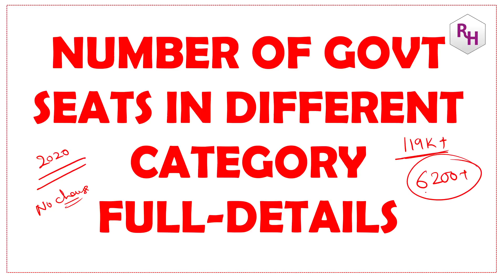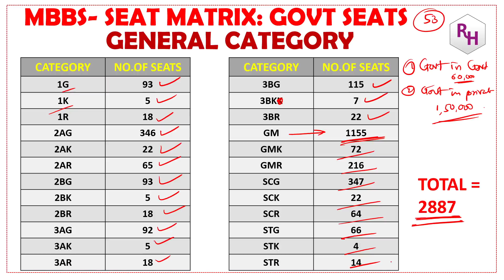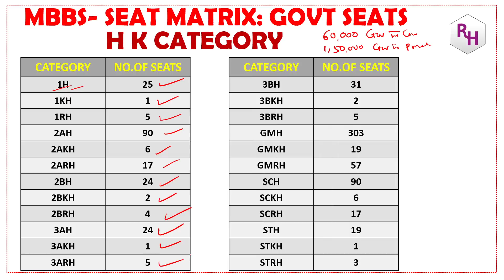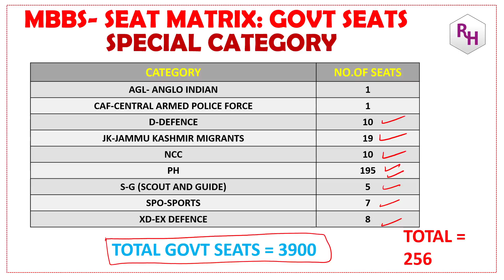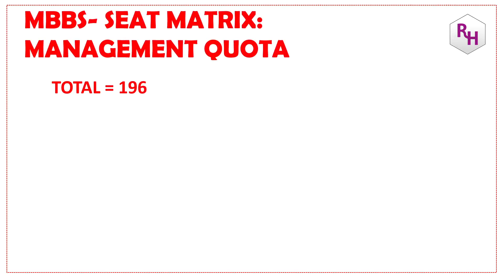KARNATAKA 85% STATE QUOTA MBBS SEATS / CATEGORY WISE COMPLETE DETAILS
BEST BOOK FOR MOCK TESTS:
10. Oswaal NEET UG Mock Test, 15 Sample Question Papers Physics, Chemistry, Biology Book (For 2021 Exam)
2. Super 10 Mock Tests for NTA NEET 2021 - 4th Edition
3. 5 Mock Tests for NTA NEET 2021 - 3rd Edition
4. Arihant Test Drive for Neet 2021 Exam | 30 Unit Tests (PCB) | 12 Mock Tests and 1000+ Subjectwise Most Difficult Question of Last 16 Years of NEET & AIPMT [Paperback] Arihant NEET Experts and Fastbook Library
5. NEET 12 Practice Sets 2020

BEST BOOKS FOR KVPY PREPARATION:
1. KVPY 12 Years Solved Papers 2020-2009 Stream SA
2. KVPY 12 Years Solved Papers 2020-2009 Stream SB/SX
3. Authentic SHORTCUTS, TIPS & TRICKS in PHYSICS for JEE Main, Advanced & KVPY

best books the students must have for preparation of kcet:
1. 15 years Karnataka CET Chapterwise Solutions PCM
2. 14 Years Solved Papers Karnataka CET Engineering Entrance 2021
3. Dinesh Karnataka Common Entrance test Chemistry (KCET book) (vol.I, Vol.II)

FOR NEET EXAM PREPARATION:
1. NEET CHAMPION CHEMISTRY
2. NEET CHAMPION PHYSICS
3. NEET CHAMPION BIOLOGY
4. NEET Champion- Set of 3 Books(Physics,Chemistry and Biology for NEET 2021)
5. NEET PREVIOUS YEAR SOLVED CHAPTYERWISE
6. 12 Years' Solved Papers CBSE AIPMT & NEET 2020
7. Objective NCERT at your Fingertips for NEET-AIIMS - Set of 3 Books(Physics, Chemistry and Biology for NEET 2021)

FOR JEE PREPARATION:
1. JEE CHAMPION CHEMISTRY
2. JEE CHAMPION PHYSICS
3. JEE CHAMPION MATHEMATICS
4. JEE Champion Combo-Physics ,Chemistry & Maths

my gadgets:
1. Best Pentab for writing on laptop screen
2. Camera tripod
3. Webcam

1. COORDINATION COMPOUNDS L-1  CLASS 12 NEET | CHEMTONICS # 3 | |JEE|CET| SYNOPSIS FOR NEET, JEE AND KCET

3. How to see HYBRIDISATION OF ANY central element. Very important concept for CET, NEET AND JEE EXAMS

5. ALCOHOLS, PHENOLS AND ETHERS I CLASS 12 I II PUC I SUPER 10 SERIES I KCET AND NEET I previous year PAPER SOLVED